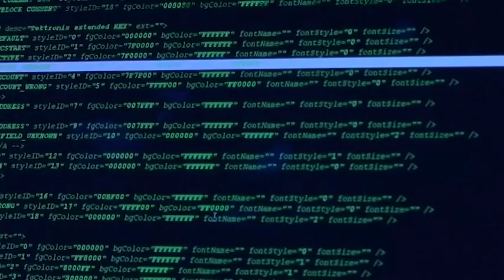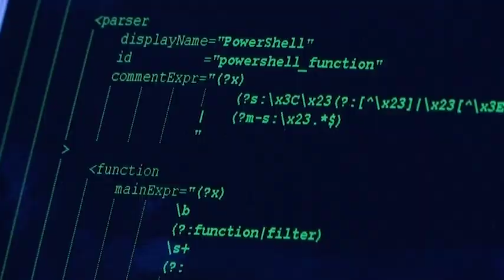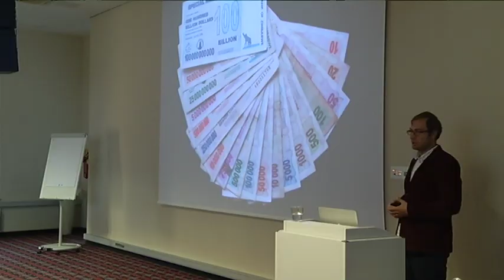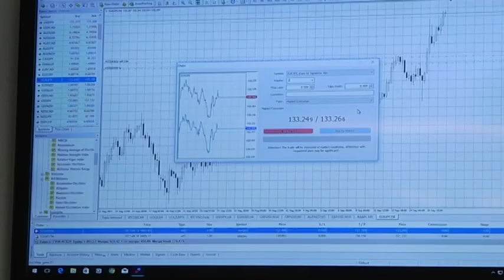Rahaminutid 5. episood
Selle nädala Rahaminutites käsitleme krüptorahanduse olemust ning virtuaalrahadesse investeerimisega seonduvaid teemasid.